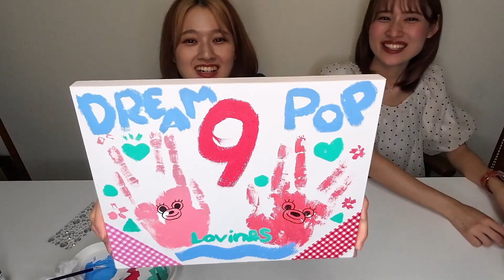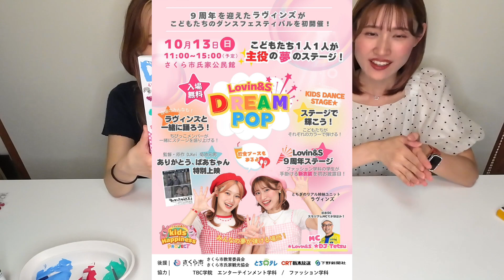【姉妹】芸術の秋🎨🍂DREAM POPアートを完成させよう！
こんにちは！みゆあゆ姉妹です☻

栃木県在住リアル姉妹ユニットLovin&S

【🌈✨Lovin&Sキッズハピネスプロジェクト✨🌈】
『子どもたちに笑顔を届けます！』をコンセプトに栃木県内の幼稚園、保育園を訪問❗️
Lovin&Sから楽しい公演をプレゼント！
📣公演希望の幼稚園、保育園募集中‼️
【Lovin&Sキッズハピネスプロジェクトホームページ】